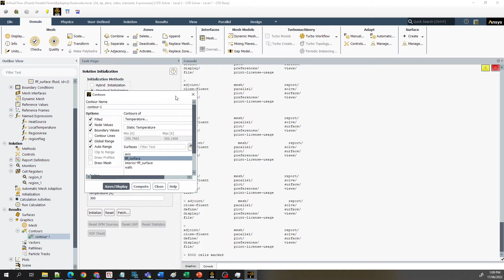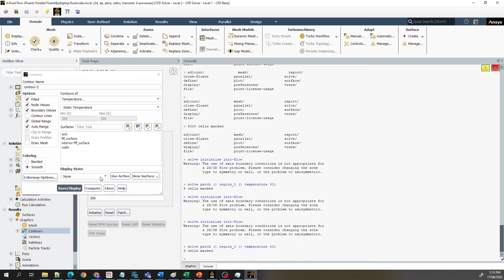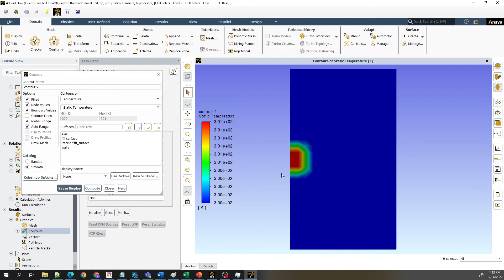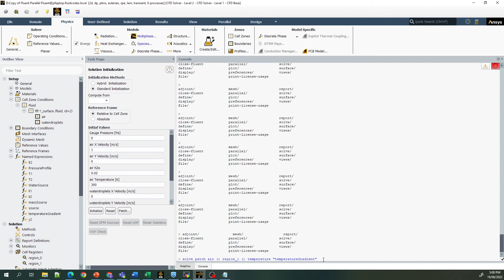How to Patch in Ansys Fluent Through the GUI and the TUI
Learn how to patch in Ansys Fluent through the GUI and the TUI